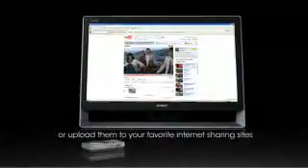ML 83613287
Video Migrado